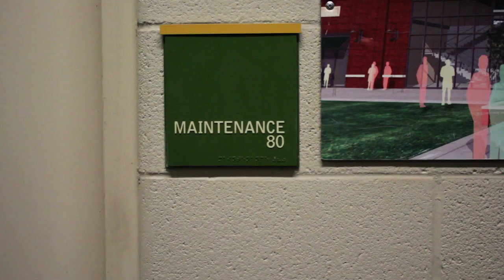We've Been Working On Something